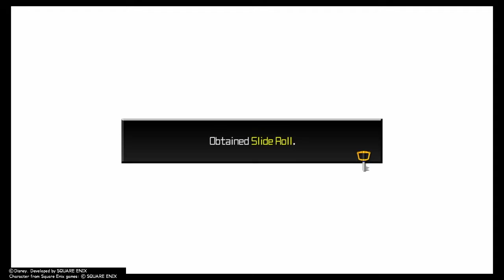Kingdom Hearts Dream Drop Distance part 13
Kingdom Hearts 2.8 HD Final Chapter Prologue